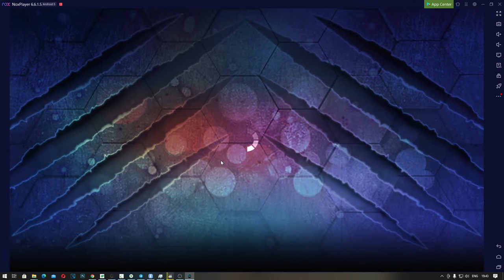Jurassic World The Game - как идут дела?